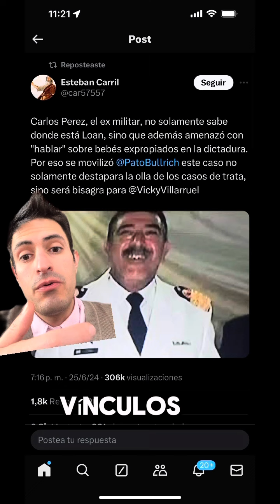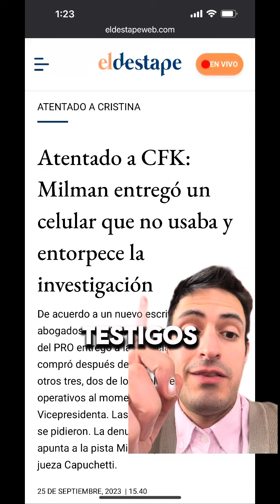caso Loan: el mensaje de Natacha Jaitt en el que apuntaba contra Carlos Pérez, uno de los detenidos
Ulises Jaitt sacó a la luz un antiguo posteo que hizo su hermana en el 2018, en el que mencionaba al exmilitar detenido por la desaparición del nene. Loan Peña aún es intensamente buscado por la policía, a más de 13 días de su desaparición en Corrientes. En medio de los operativos para poder dar con el paradero del nene, Ulises Jaitt, hermano de Natacha, dio a conocer un posteo en el que ella apuntó contra uno de los detenidos del caso, el exmilitar Carlos Pérez.

“Natacha mencionó a Carlos Pérez, detenido caso Loan, en el 2018″, disparó el mediático en su cuenta de X y reflotó un tuit de su hermana en el que hablaba del hombre que fue apresado por la Justicia en los últimos días, junto a su pareja, María Victoria Caillava.
Qué dijo Natacha Jaitt sobre Carlos Pérez, uno de los detenidos por la desaparición de Loan

En el tuit que publicó Natacha Jaitt en su cuenta de Twitter (hoy X), hizo referencia a Carlos Pérez, el militar retirado que hoy es investigado por la Justicia por la desaparición de Loan Peña, el nene de 5 años del que no se supo más nada, luego de ir a la casa de su abuela a un almuerzo familiar donde estaba este hombre.

“Sentime Jorge Rial, ahora nos vamos a reír todos con tu fallida mafia en Comodoro Py, ¿te acordás? Junto al fiscal Delgado y C.P, cae Carlos Pérez, ¿viste? Mientras vos te reías, exponías mi celular, cuando ni yo había entrado a declarar por otra causa engañada. Todo llega”, le respondió al periodista en 2018 en su cuenta.